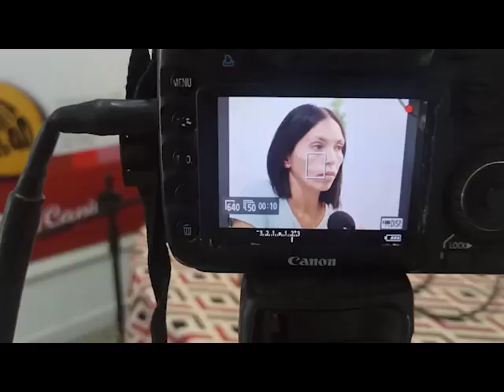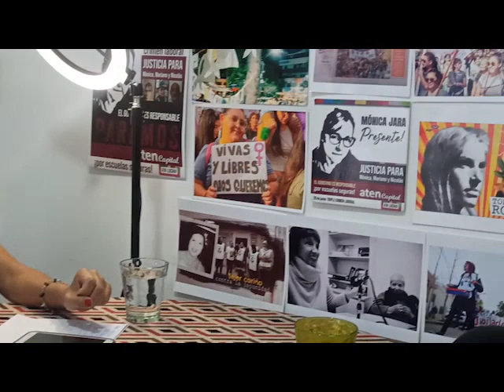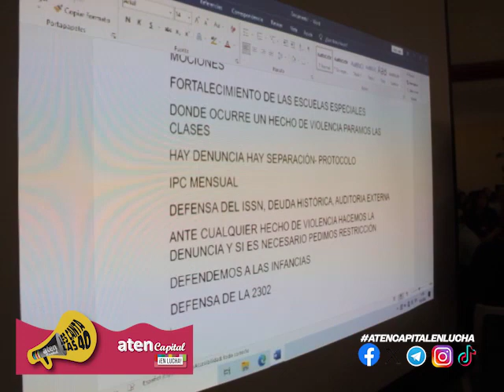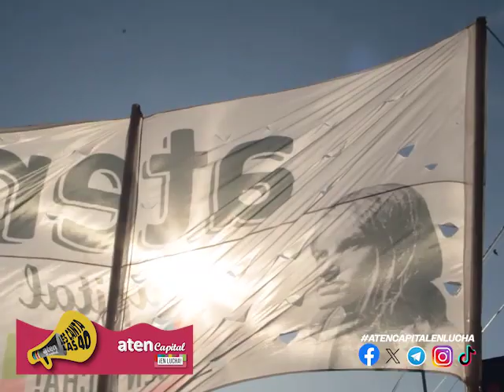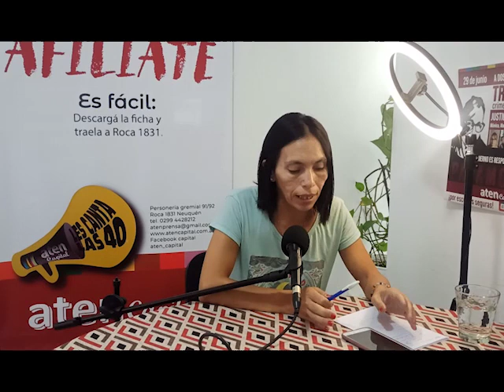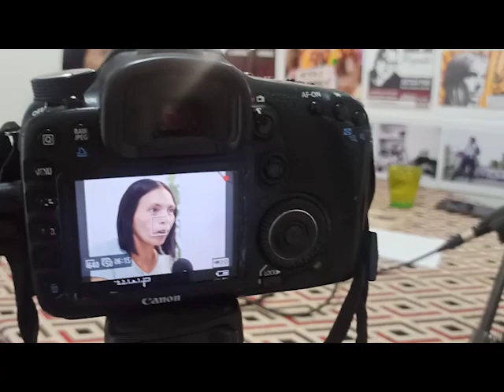aten Capital les canta las 40 XL - programa 49